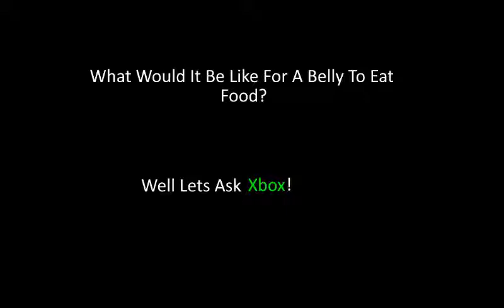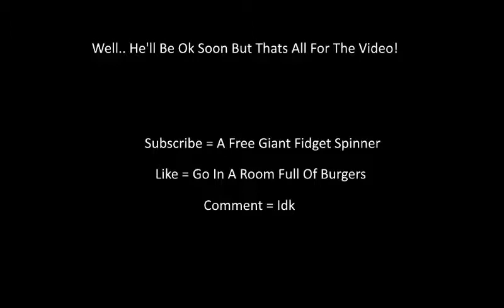A Hungry Belly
My Belly Is Such An Eater.

Hey, I'm Xbox! The Xbox That Is A Gamer! Maybe The 47th Gamer xD So I Make Machinimas And Gaming Videos And Maybe Some Tutorials And More! So Have A Great Day And Enjoy Yourself!